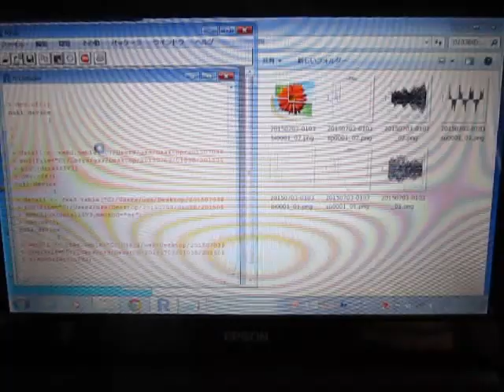超音波の音圧測定解析 Measurement and Analysis of Ultrasonic Wave